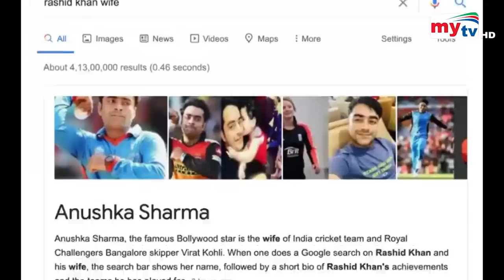রশিদ খানের বউ আনুশকা শর্মা ? | Rashid Khan's wife Anushka Sharma | Bangla News